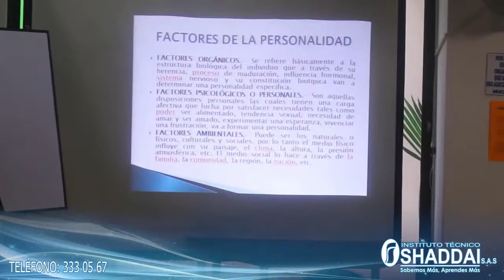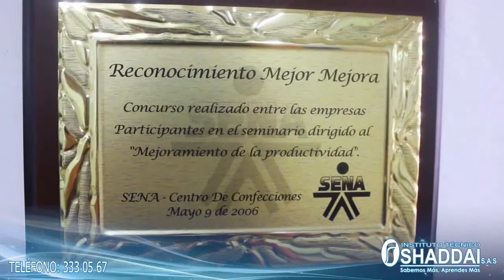06 SHADDAI TV 04 AGOSTO